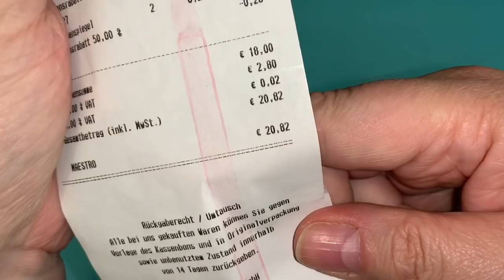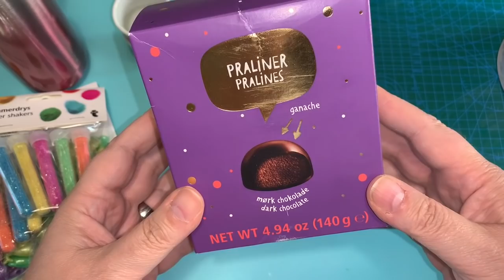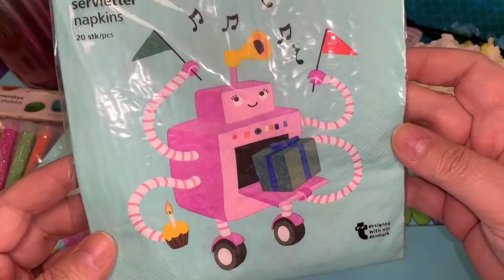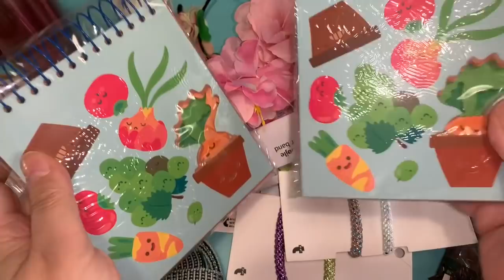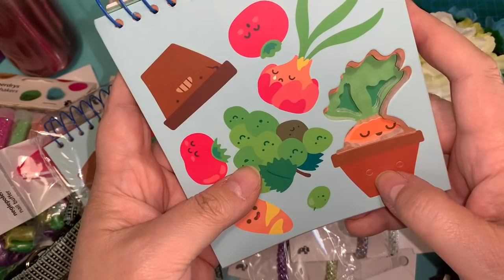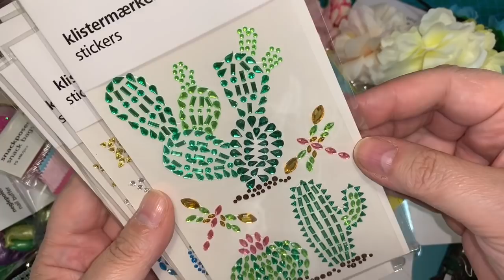TIGER HAUL ** MEGA SCHNÄPPCHEN ** UND EIN BISSCHEN NANU NANA ** ❣️🥰😍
Ich war heute durch Zufall bei Tiger und habe dort die Mega Schnäppchen gefunden.